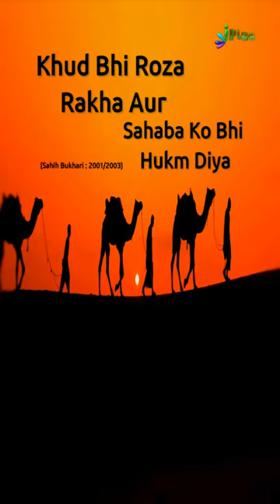10 Muharram Yaum e Aashoora Ki Fazeelat | iPlus TV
10 Muharram Yaum e Aashoora Ki Fazeelat | iPlus TV